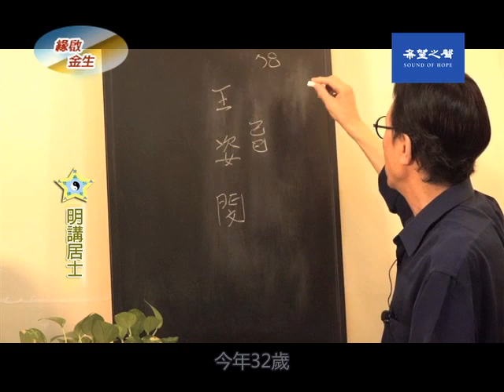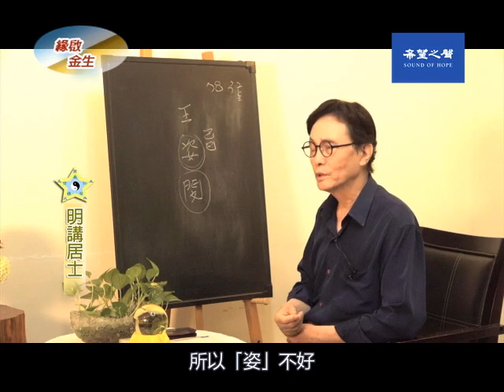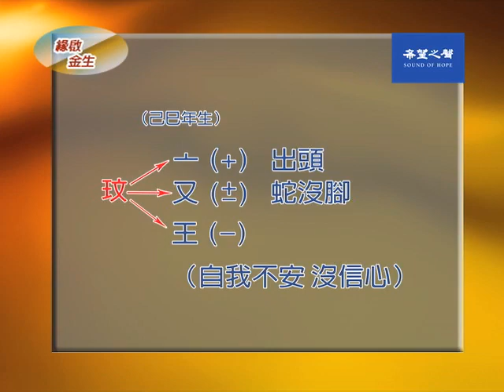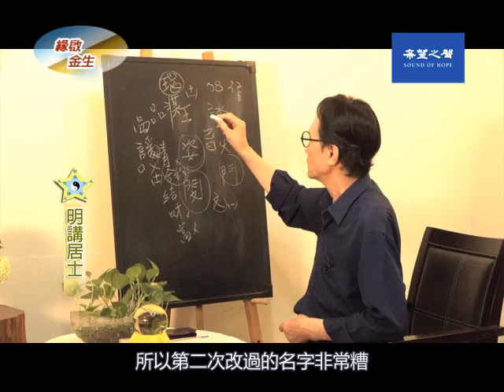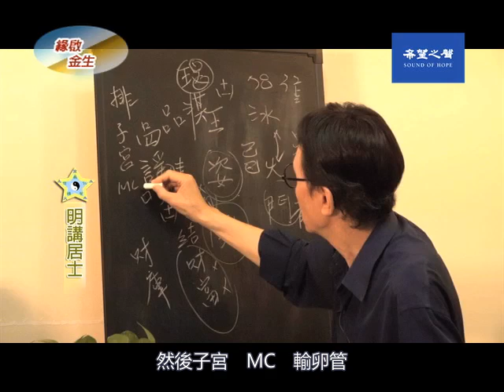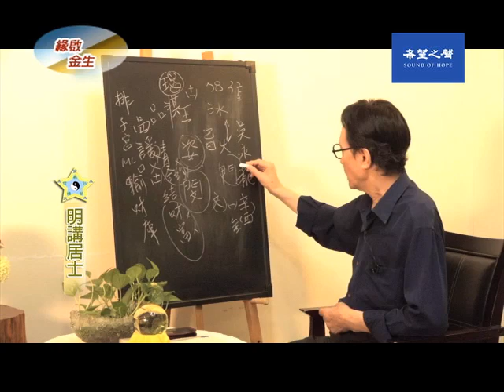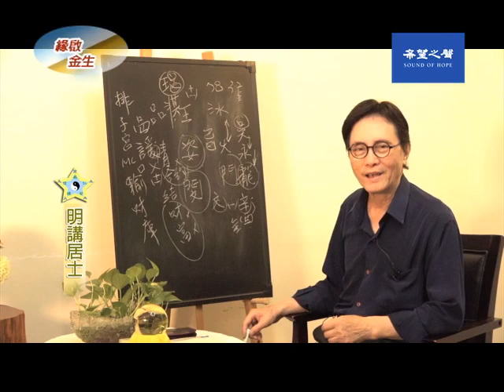【生肖姓名學】緣起金生-5：「吳永龍」遇見「王玟淇」宜投資不動產 第154集 (字幕)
一個人改名三次，是否愈改愈好呢？明講居士解析78年次己巳年 (1989蛇年)王姿閔，第二個字代表心性，「姿」字表示次女，因此她的心性老是覺得差人一等受委屈。更多精采內容請連結：